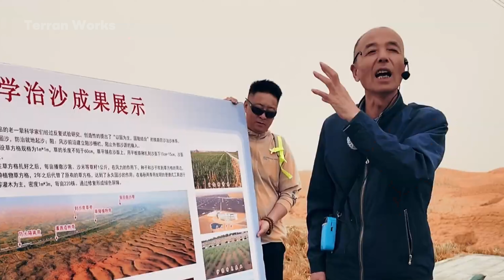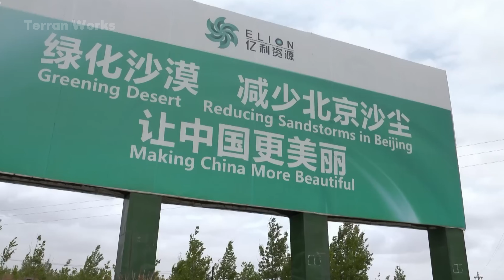How China Planted Billion Trees in the Desert Without Water & Changed Everything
How China Planted Billion Trees in the Desert And Changed Everything

Join us as we explore an extraordinary story of transformation—how an ambitious reforestation effort turned vast stretches of barren desert into thriving green landscapes, reshaping ecosystems, communities, and the future of sustainable development.

Engage with Us: Curious about large-scale environmental restoration and how it works in practice?

Terran Works brings you deep inside monumental human projects, revealing the bold ideas and technologies that are redefining our relationship with the planet.